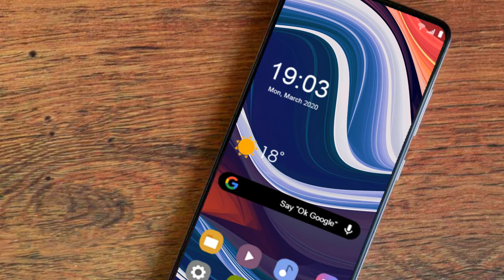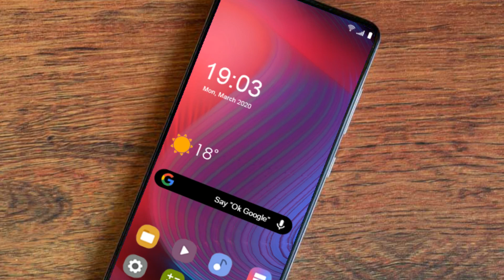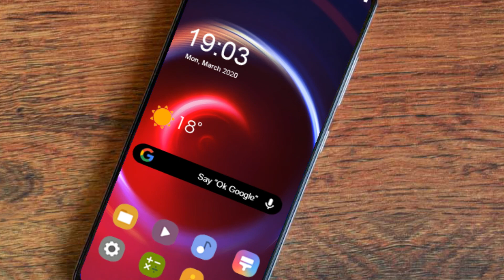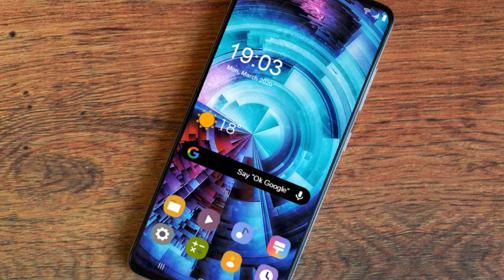Samsung Galaxy A72 (2021) LAUNCH DATE - 5 CAMERAS!!!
Today we are going to crack some latest news about the upcoming smartphone called Samsung Galaxy A72 5g. The samsung Galaxy A72 will recieve 5 Rear Camera Setup.The main module will receive 64 MP sensor.  along with a 12MP ultra wide angle lens and 8mp module with 3x optical zoom a 5mp with macro photographs and another 5mp for depth sensor.